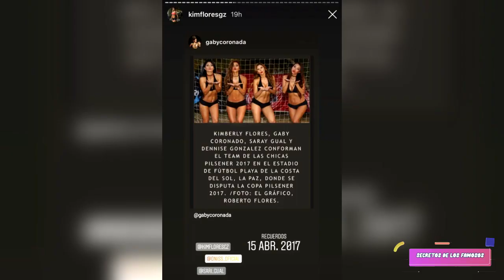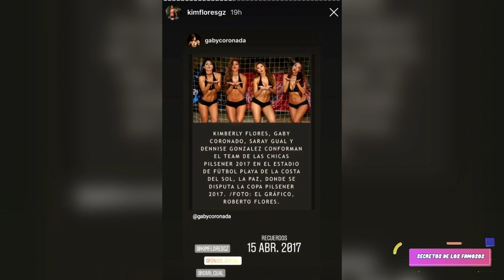KIMBERLY FLORES COMPARTE FOTO DE CUANDO ERA EDECÁN CON POCA ROPA